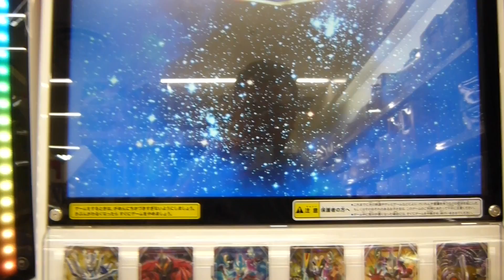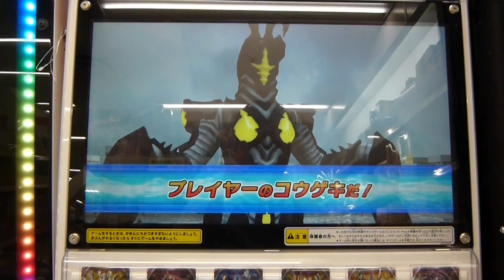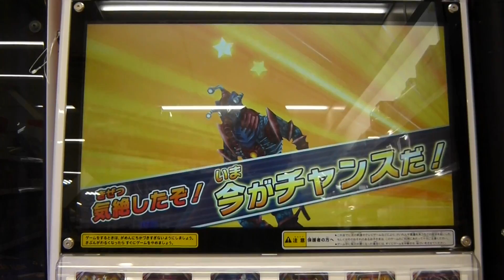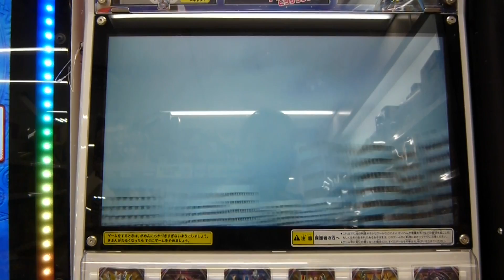ウルトラマンフュージョンファイト